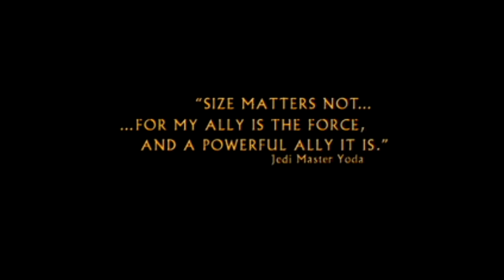Good ol' trailers - Jedi academy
Star Wars Jedi Knight Jedi Academy is a first- and third-person action game in the Star Wars universe.